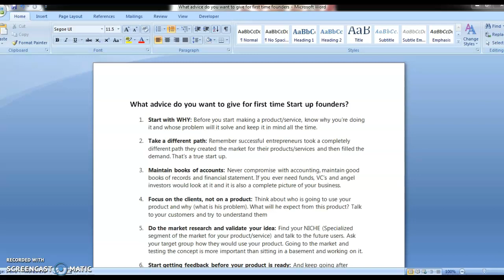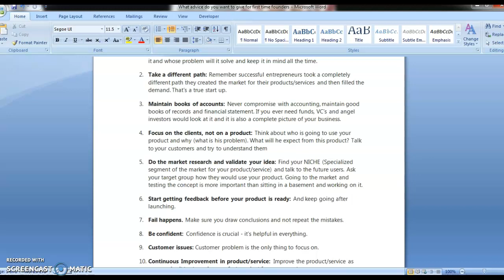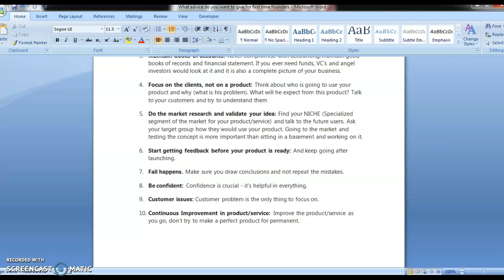What advice to be given for First time start up founders.